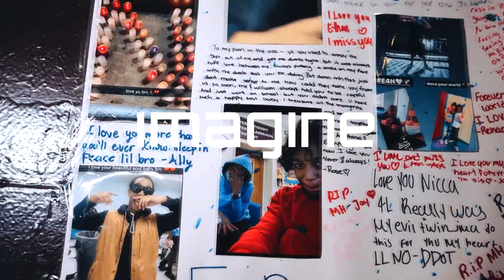[FREE] DD Osama x BigXThaPlug Type Beat | "Imagine" (prod by. LLK)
🎧: Buy 2 Get 1 Free | $50 Wav lease | $100 Unlimited rights

This beat is available for you to use and keep 100% profit on Youtube & Soundcloud with the proper credits (Prod by. LLK). Purchase a lease to distribute your music on major platforms like Spotify, Tidal, or Apple Music. God Bless! 💯